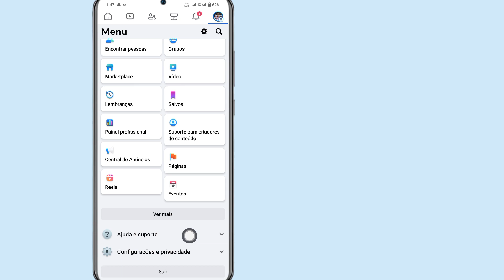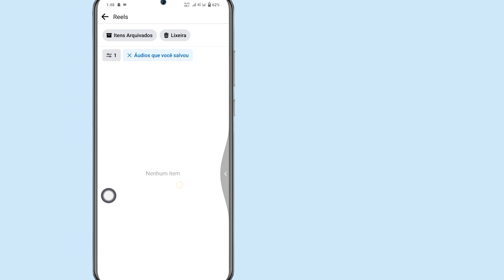Como ver seu histórico de exibição de Momentos no Facebook (2023)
Como ver seu histórico de exibição de Momentos no Facebook (2023) |  Veja o histórico dos Momentos no Facebook

 Quer ver seu histórico de exibição de Momentos no Facebook em 2023?  Se sim, este vídeo é para você.  Neste vídeo vou mostrar como ver seu histórico de exibição de Reels no Facebook.  Vou mostrar o processo mais fácil para ver o histórico dos Momentos no Facebook.  Então continue assistindo o vídeo completo sem pular para saber como ver seu histórico de exibição de Momentos no Facebook (2024) |  Veja o histórico dos Momentos no Facebook.